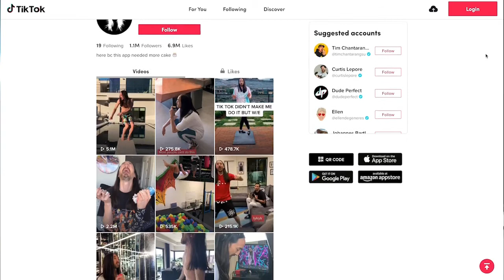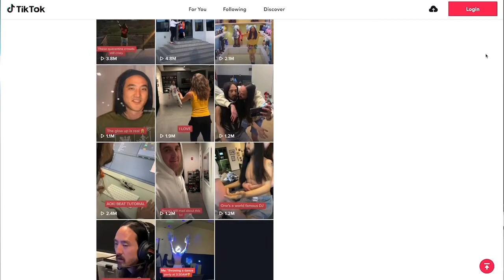Adweek Together: The Future of Live Events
Steve Aoki is an extrovert, so it’s been hard for the DJ and record producer in quarantine. Staying busy creatively has helped: He was part of a Mother’s Day campaign, a Postmates campaign and a virtual livestream on Fortnite.

On this week’s episode of Adweek Together, we chat with Aoki about hosting virtual dinner parties, TikTok and fan interaction over Zoom.